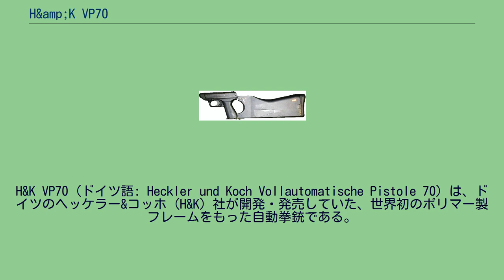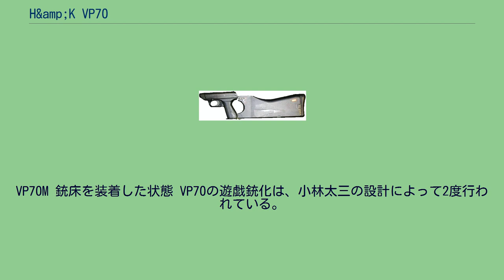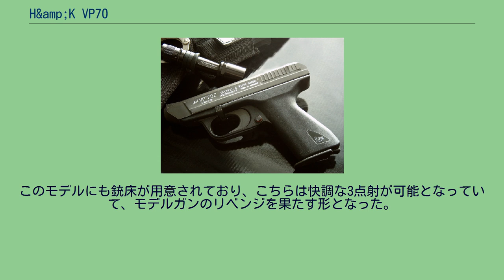H&amp;K VP70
1968年に最初のデザインが完成し、国民拳銃のコンセプトに加え、オプションの銃床を装着することにより短機関銃として用いることができる、という多用途拳銃として完成し、「国民拳銃（Volkspistole）」の頭文字にあやかると共に、設計が完了し生産が開始された1970年からVP70と命名され、各方面への売り込みが図られた。
1度目はMGCよ...